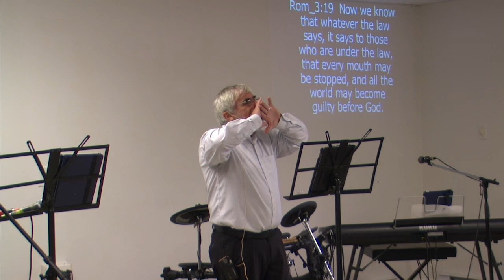Share The Gospel (Proclamation)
Here is just the message preached from the Service on Oct 6th 2024. It is extracted from the service.